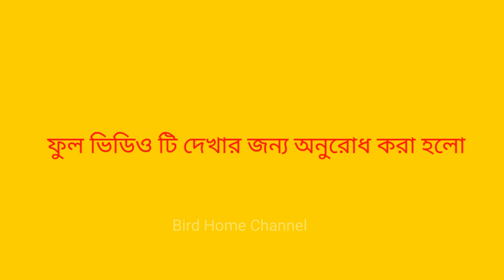Bird Trap | Dahuk Bird Trap | Bird Hunter | Bird Home Channel